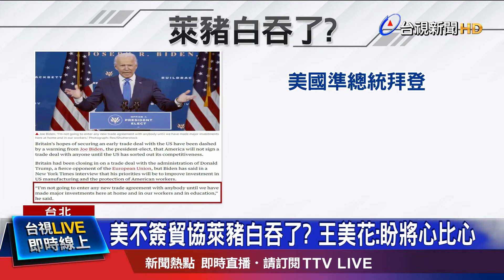拜登不打算簽署新貿易協定 網罵:萊豬白吞了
政府力推開放美國萊豬進口，希望爭取與美國的雙邊貿易協定，但美國準總統拜登卻說，現階段不打算簽署新的貿易協定。對此，經濟部長王美花表示，拜登是新任總統，有國內問題要優先解決，可以將心比心。就有民眾擔心，如果換不到協定，那台灣「萊豬白吞了」。王美花上午出席台電活動，再次強調，台灣想參加國際組織，這條路勢必得繼續走下去，希望大家不要過度解讀「將心比心」的意思。